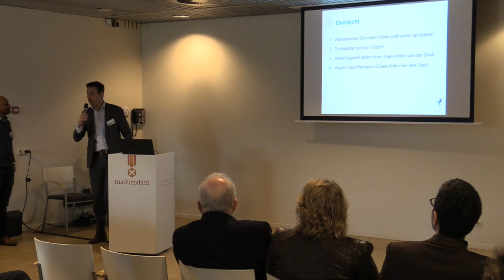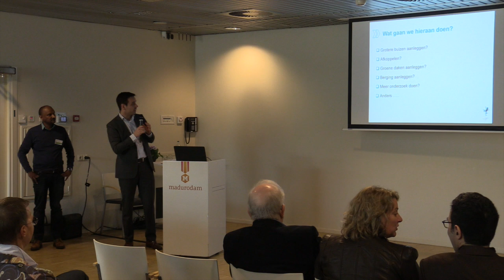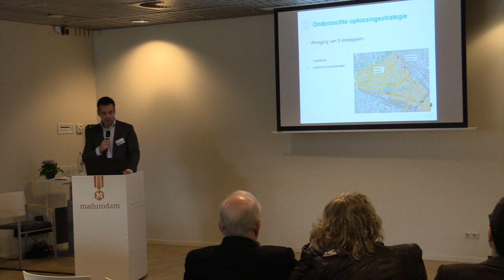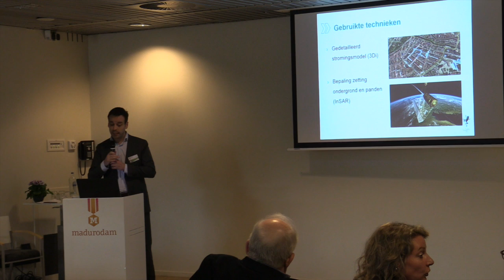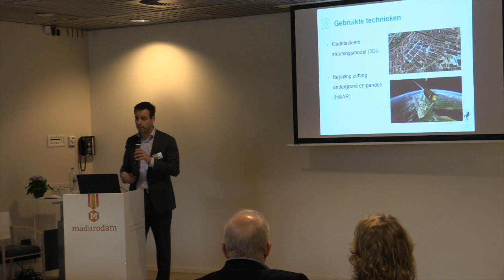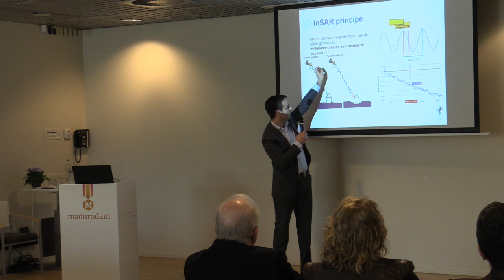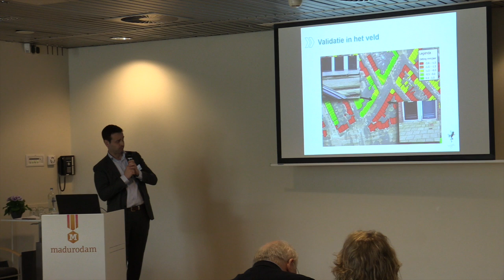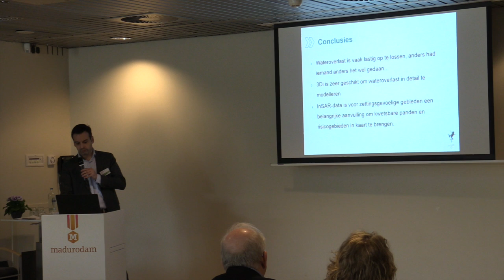Workshop | Heel Holland Zakt 2016 | B2 - Wateroverlast in beeld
Presentatie opgenomen op het congres - Heel Holland Zakt - op donderdag 31 maart 2016 - Madurodam - Den Haag.

In delen van Noord- en West-Nederland dat de bodem voortdurend door de slappe veen- en kleilagen. Verzakkingen en waterproblemen zijn het gevolg. Overheden, waterschappen, aannemers, ingenieursbureaus en kennisinstituten gaan gezamenlijk aan de slag met een grondige aanpak.